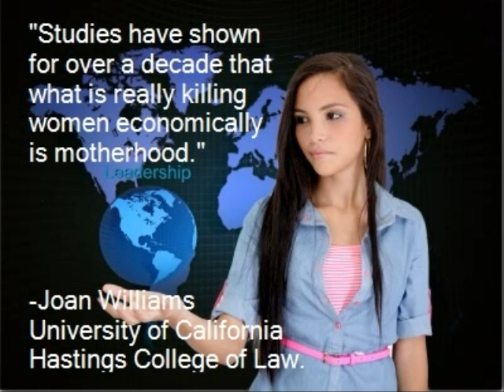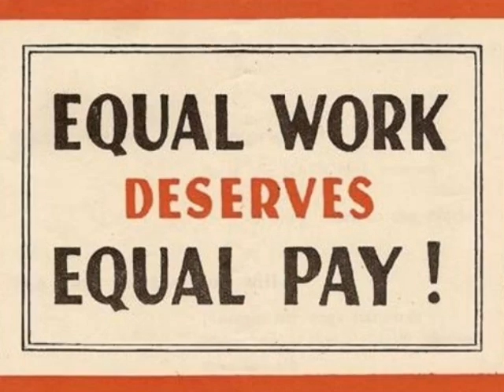Working Mothers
A public service announcement regarding the issues with pay and equality for working mothers in the U.S.